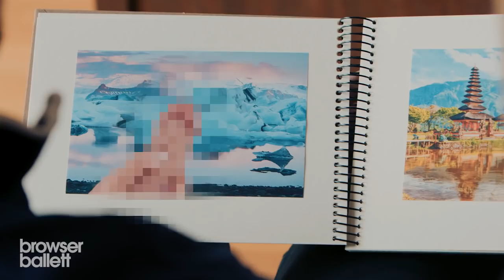Mit Dick Pics zum Erfolg | Browser Ballett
Warum verschicken Männer Dick Pics? Weil es funktioniert.

➜ Wir gehören zu funk​​​​​. Schaut da mal rein